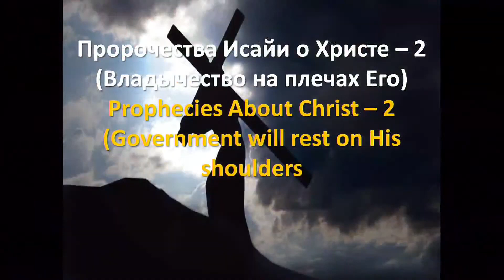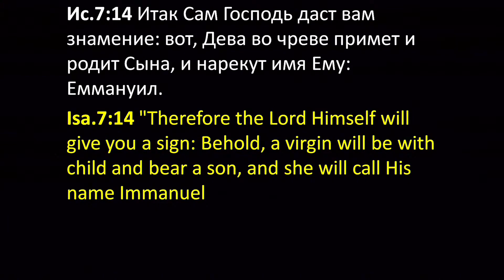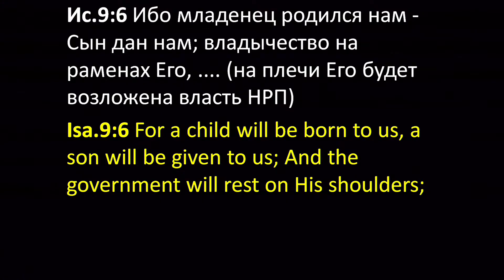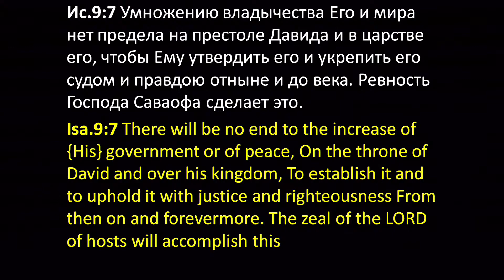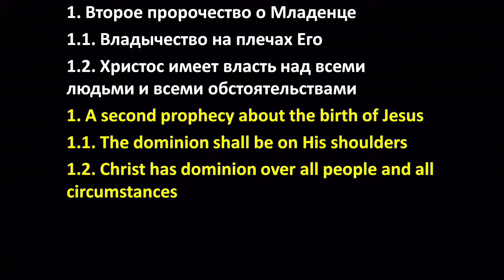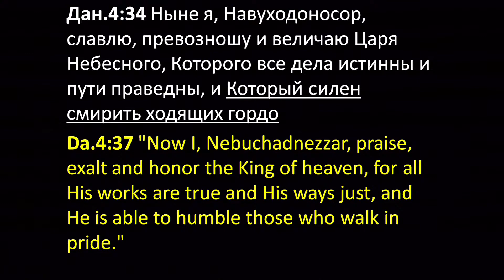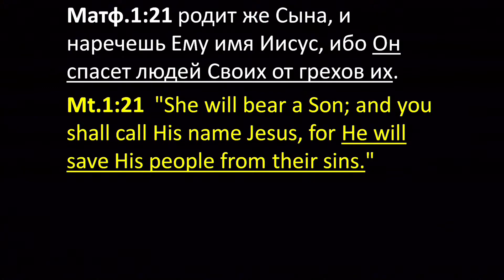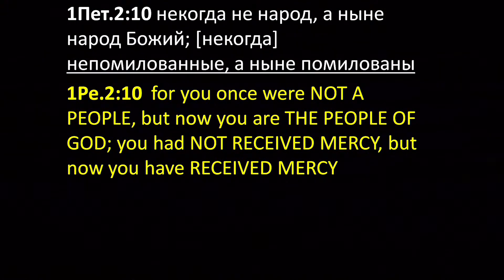Пророчества Исайи о Христе – 2 (Владычество на плечах Его) - Геннадий Марьянов